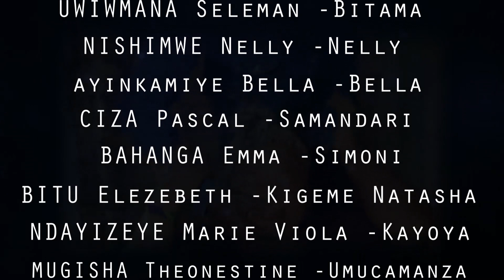BUKEYENEZA EPISODE 1 SEASON2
nv